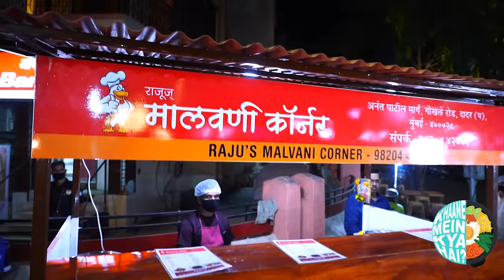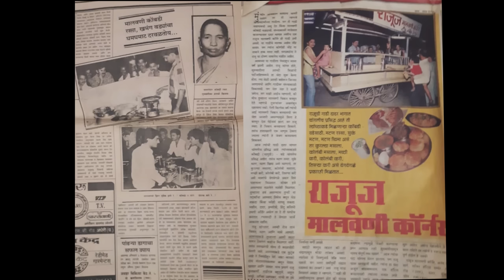Best Ever Malvani Food | कहाँ मिलता है सबसे लज़ीज़ मालवानी खाना? | Kunal Vijayakar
This week in my vlog I am going on a journey to the coast of Maharashtra. Specifically to the Malvan coast. With spicy seafood fish crabs clams and a lot more my table as usual is full of food.

There's just one thing I have to say after eating all this spicy malwani food, you sweat but you can't stop.

Address of Raju's Malwani Corner
Sarvoday Bhuvan, A10, Gokhale Rd, Dadar West, Dadar, Mumbai, Maharashtra 400028